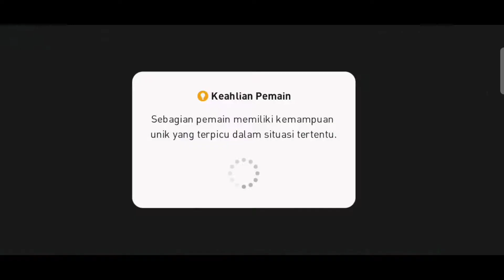PES Mobile 2021 || Manchester United vs Barcelona - Full Match